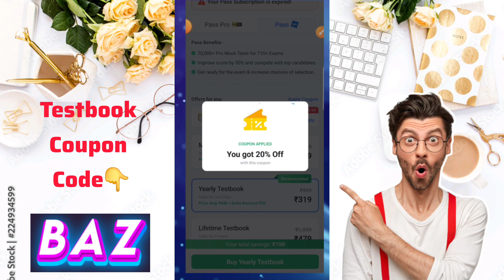Testbook Coupon Code FREE | Testbook Pass Pro Coupon Code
🔥 Buy Testbook pass & Passpro

 Bank/ SSC exams Mock Test

🔥Buy Guidely PDF Bundle at 80% + 12% Discount, use code "𝗗𝗕𝟭𝟮":
For Guidely mock test

𝐔𝐬𝐞 𝐜𝐨𝐝𝐞👉 𝗕𝗔𝗭👈𝐭𝐨 𝐠𝐞𝐭 𝐈𝐧𝐬𝐭𝐚𝐧𝐭 𝐦𝐚𝐱 𝐃𝐢𝐬𝐜𝐨𝐮𝐧𝐭

🔥Buy TestZone (SmartKeeda) Test Series at Extra max Discount, Use Code " 𝗕𝗔𝗭𝟭𝟬 "

🔥 Buy Physics wallah  Series at max
Discount, Use Code " 𝗕𝗔𝗭𝟭𝟱𝟬/ 𝗕𝗔𝗭𝟮𝟬𝟬/𝗕𝗔𝗭𝟱𝟬𝟬

For offline batch apply coupon code 👉 𝗕𝗔𝗭𝟭𝗞

For PW Med all batches & Subscriptions
👉𝗣𝗪𝗞𝗦𝗛𝟱𝟬𝟬